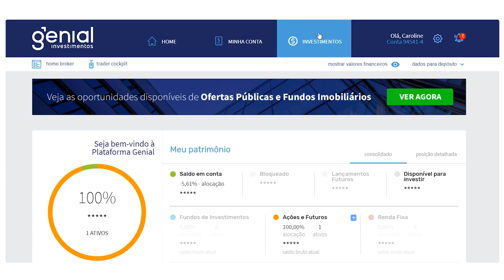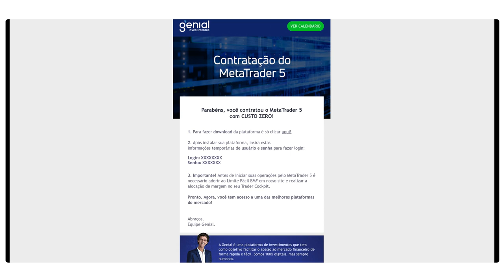Meta Trader 5 – Passo a passo para contratação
Veja como é fácil contratar o Meta Trader com custo ZERO, aqui na GENIAL!